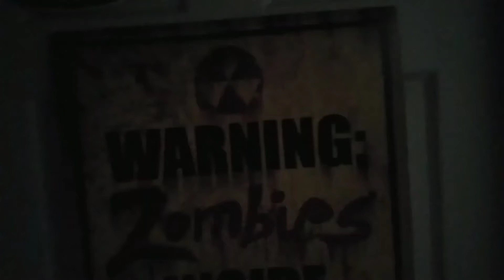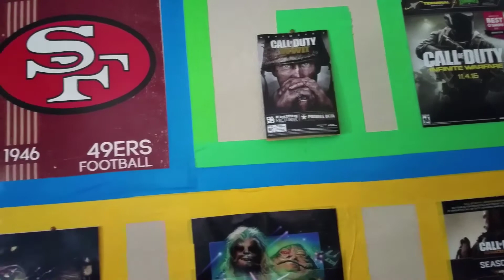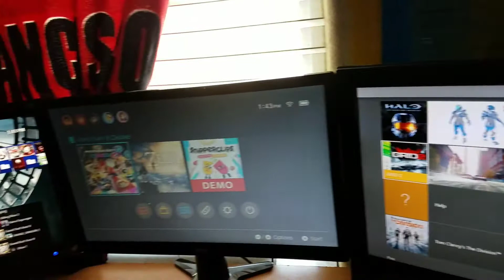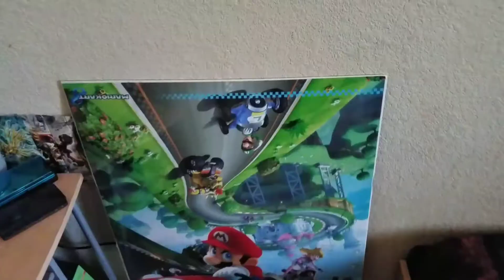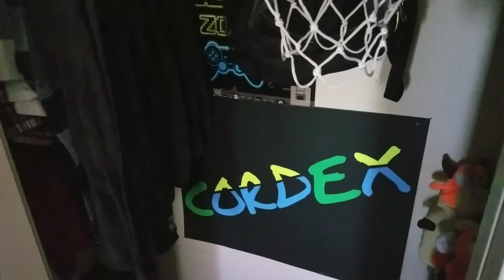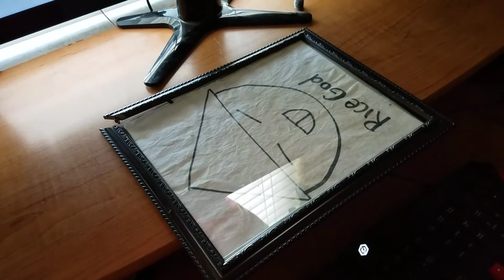Gaming setup and room tour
Here I just show my setup and entertainment center, eh I don't care how it is. Good enough just to play some video games and eat cheez its.